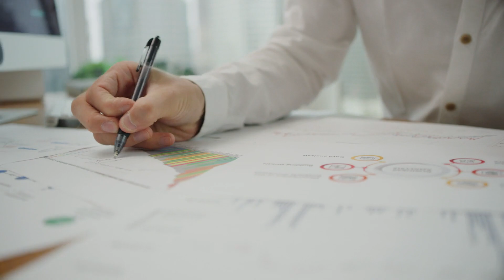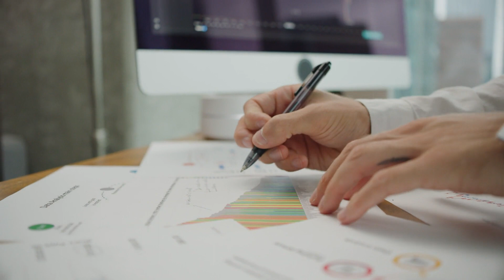A documentary about Buddhist monks [Set Your Story to Sound: Free Tracks to Elevate Your Video Vi...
🎶🎥 The meditative and spiritual genres of the soundtrack align perfectly with the theme of Buddhism and the peaceful and introspective lifestyle of the monks. The slow tempo also reflects the calm and tranquil atmosphere of the documentary. 🌟 Do you feel the harmony? If the soundtrack vibes perfectly with our video's theme, show your love with a 👍 Like! If not, let us know by hitting the 👎 Dislike. Your feedback shapes our tunes and views!

00:00:00 Holiday Shopping Spree
00:00:28 Bride with a Bouquet
00:00:57 LGBT Wedding Party
00:01:26 Proud Fathers
00:01:54 Praying in Church
00:02:23 Preparing Christmas Biscuits
00:02:52 Tikal Ruins Guatemala
00:03:21 Christmas Ornament
00:03:49 Beautiful Old Part of Sicily
00:04:19 Light and Water
00:04:47 Businessman Preparing a Presentation
00:05:16 A Time For Prayer
00:05:45 Friends Party at Home
00:06:13 La Turbie

Welcome to the 'Holiday Shopping Spree' video series, where we take you on a festive journey through the world of holiday shopping. As the holiday season approaches, join us as we explore the bustling stores, twinkling lights, and cheerful decorations that make this time of year so special.

In this series, we follow a woman as she navigates the chaos of holiday shopping, searching for the perfect gifts for her loved ones. With Christmas just around the corner, she braves the crowded stores, admiring the festive displays and picking out the most thoughtful presents.

But it's not just about the gifts. We also take a closer look at the traditions and customs that make this holiday season so magical. From decorating the Christmas tree with beautiful ornaments to indulging in a delicious buffet, we capture the essence of the holiday spirit.

As our protagonist makes her way through the store, we see her encounter a variety of characters, from a depressed bar patron to a pacing biker and a busy programmer. Each one adds a unique perspective to the holiday shopping experience, highlighting the different emotions and challenges that come with this time of year.

But it's not all about the hustle and bustle of shopping. We also take a moment to appreciate the stunning mountain views and the peaceful moments of reflection that come with the holiday season. And of course, what would a holiday shopping spree be without a few selfies and pictures to capture the memories?

So join us on this journey as we capture the excitement, stress, and joy of holiday shopping. With a low angle and a smile, we invite you to come along and experience the magic of the holiday season in 'Holiday Shopping Spree'. Happy holidays and a happy new year!